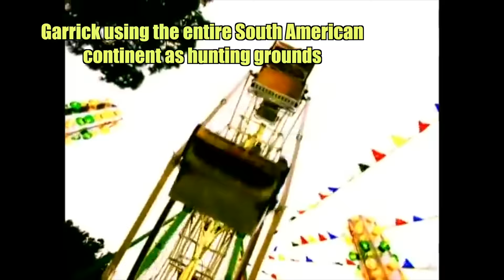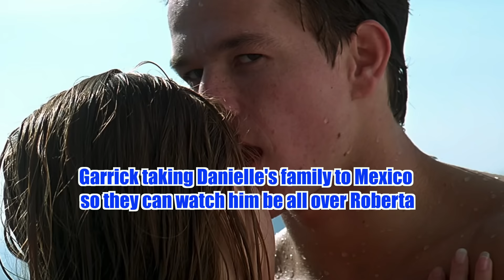Meet the WORST Polygamist on TLC Yet: Garrick Merrifield is Creepy AF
Seeking Sister Wife gave us the GOLD MINE that IS The Merrifields in seasons three, four and (now airing the) fifth season of television. The TLC show follows polygamous families who are looking to add more wives as they struggle to navigate jealousy, drama and husbands with major God complexes.

Garrick Merrifield came on and famously decided God wanted them to bring more hot Brazilian women into their lives. What has unfolded is a couple CLEARLY built for the reality tv machine. Danielle wears her emotions on her sleeve and gives soap opera worthy dramatic performances. While her husband Garrick convinces her every time he see's a woman in a bikini, it's a sign that God wants more blessings for his dingaling.